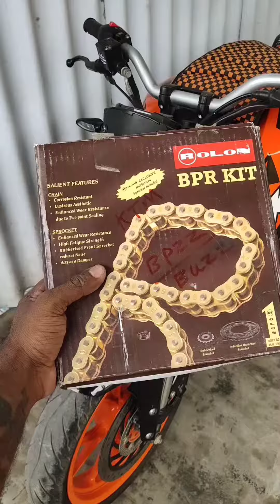KTM Duke 200 ROLON BPR KIT Chain sprocket💯💯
KTM Duke 200 ROLON BPR KIT Chain sprocket change full service work complete🔥🔥🔥
Superbikes and All bikes service Accessories & Helmets RIDING GEARS Available👍🏻👍🏻👍🏻
All type of bike alteration and modification  doing here 🔥🔥
Instagram.com/immortal_moters
Shipping To All Over INDIA..🇮🇳🇮🇳